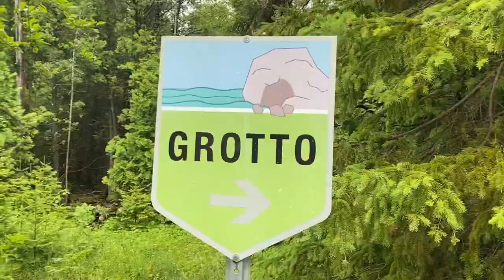Walking in My Shoes - Brooks Ghost 14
My turn into an avid walker came about more than two years ago.

Toiling with Pandemic Cabin Fever, I began a ritual of foregoing four wheels for two feet. It became a good habit, usually exceeding 10,000 steps a day.

But I stepped on a crack early in my walking travels. After an ambitious day of walking all over Toronto, I experienced a debilitating strain in my right shin at the 35,000-step mark. After a rest and beer at my friend Jodie's place, it was a struggle to walk the five kilometers home.

During my two-week convalescence I learned two Walking for Dummies truths - stretch and wear the right shoes.

Stretching has always been a pet peeve with my stiff, arthritic frame, but training/running shoes have always fascinated me. Not in an Air Jordan collector sense, but I've always appreciated their zeal.

On the fateful 35,000-step day I donned Adidas Kaptir running shoes. Kaptir's are fine for the gym and light walks/runs, not for epic walking.

My next journey involved trips to The Running Room and MEC where running specialists pointed me to running shoes from ASICS, Saucony, and surprise, Brooks.

I knew all three, but the latter solely from my teens when I sported a Brooks duffle bag and windbreaker. But my research this century uncovered a vast numbered of reviews from runners and walkers praising Brooks running shoes, specifically the Ghost 14.

The Ghost 14 shoes were available not only in an array of colours but also widths. I was sold. With my dad's inherited wide feet, I bought a pair of Size 11 EE (wide) in black and blue. I had mixed thoughts on the colours, as they are the same as a football club I despise, but until Brooks makes brown and white runners, I will suffer the colours.

So it was the Spring of 2022 when I wore the Ghost 14s on my epic walks and it honestly was like walking on marshmallows - supported, secure marshmallows.

And walked, and walked I did with my Brooks. I estimate close to 1M steps over the next 14-15 months. I reserved trails, and rainy and icy walks for my Gortex Merrells (see a future article on winter walk gear).

Combined with my Outway performance socks (see a future article on socks) I walked comfortably with dogs, and friends, solo on all types of Toronto surfaces until sadly I noticed tears in the mesh toe box and heel tabs. It prompted me to inspect the emaciated soles and do some research on the lifecycle of running shoes. I was overdue for new running shoes.

Again Saucony, ASICS, and Brooks were tops, with Brooks now offering the Ghost 15. Although fetching, I really preferred the Ghost 14s for their chunky, boxy look. I like boxy things - Mini Coopers, toasters, anything with more profile - so I searched for Ghost 14s again, with much less available, all of it online.

So running/walking shoes what did I finally get?

Brooks Ghost 14 Size 11 EE (wide) in black and blue.

My decision was affirmed by a fellow walker I happened across on one walk a few weeks back. I  didn't know him, but the conversation was familiar.

'Brooks. Nice! Wide! The best running shoe I've ever had. I just keep buying Brooks.'

What can I say, I know what I like. To watch the Walking in My Shoes video, visit here.